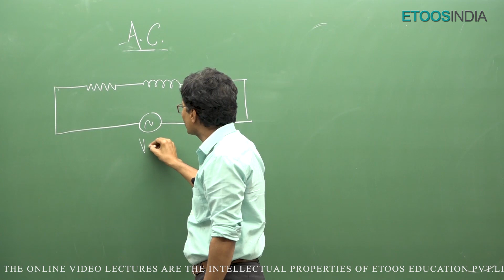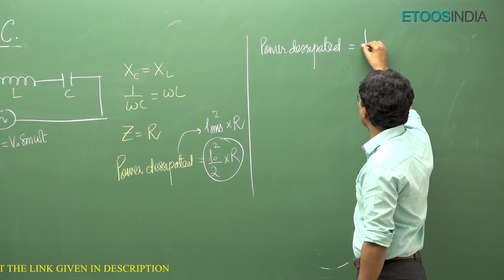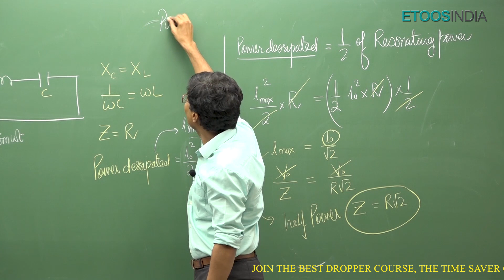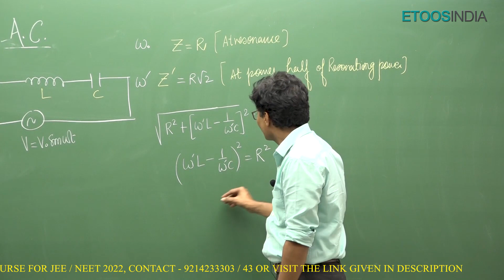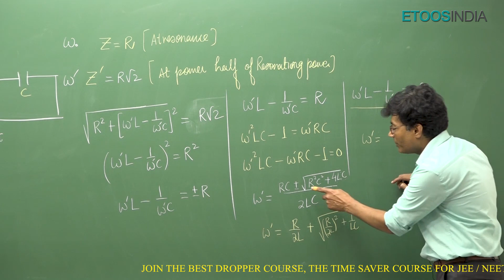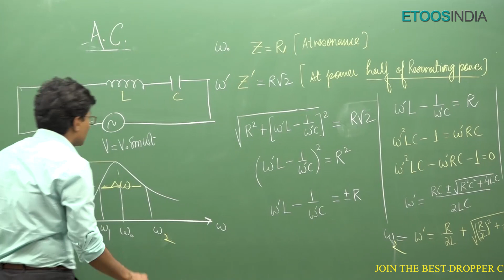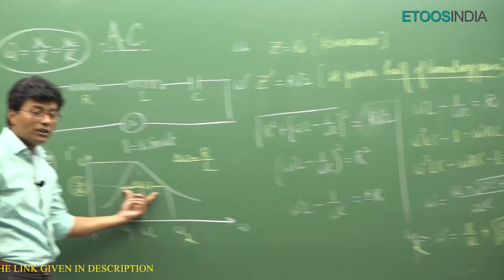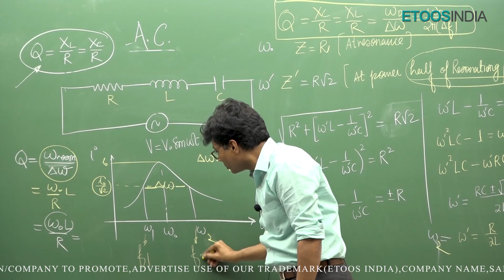Resonance in AC Circuit | Physics by MK Sir | Chai with EtoosIndia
1. The brilliant minds come to assist you in your preparation
2. All the topics are explained vividly
3. You are at the comfort of your home, choose your place of learning
4. The faculties share excellent tips and tricks via the video lectures
5. An affordable mode of learning